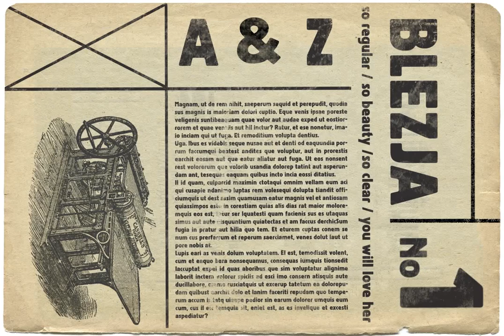Blezja Font Download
Download Blezja Font

To design a font Blezja Regular I was inspired by an old metal tin from 1907 from Potsdam, which was used to store earplugs. From a few letters I created whole typeface - lower and uppercase characters.